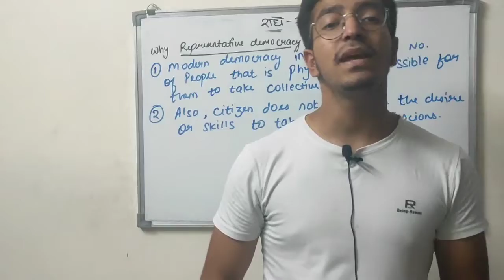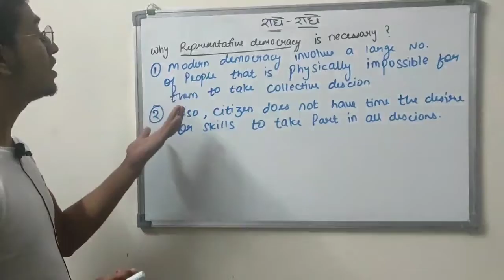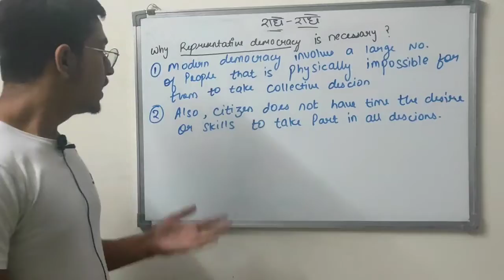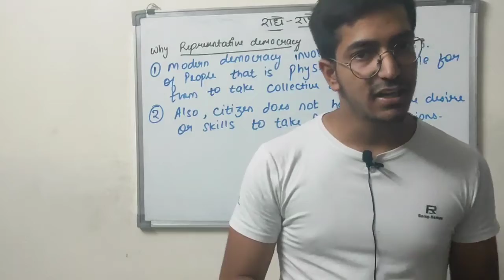Representative Form of Democracy | What is democracy? Why democracy? @Study Point Coaching Classes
In this video we are starting with the First chapter of class 9 Civics that is What is democracy? Why democracy?  . We have covered the topic called Representative Form of Democracy .

If You want to attend live classes in INDORE from Classes 8 to 12 then